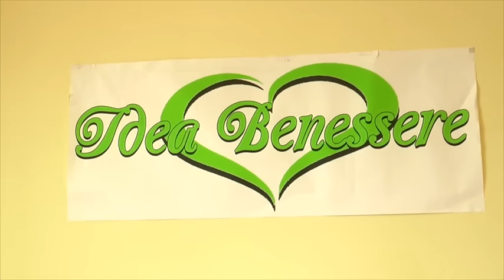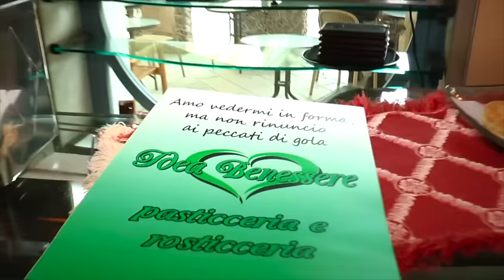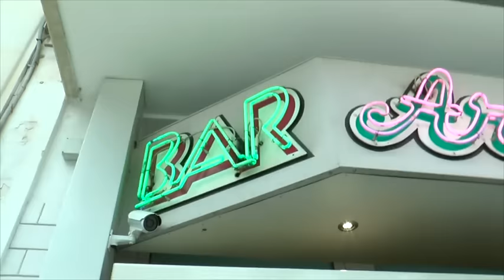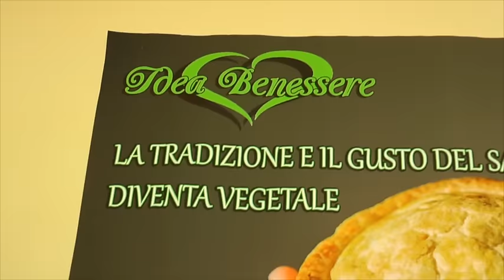Alimenti senza derivati animali, la rivoluzione di Idea Benessere arriva a Lecce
Il consumatore oggi vuole essere più informato e consapevole:  è finito il tempo in cui mangiavamo con superficialità prodotti sconosciuti. C'è voglia di cibi genuini e di qualità, perché siamo quello che mangiamo e la nostra salute e il nostro benessere dipendono all'80% da quello che finisce sulle nostre tavole. La crescita della domanda di cibi di qualità ha dato vita a Idea Verde, di Donnini Group: un cuore verde che si espande dal Salento all'Europa per offrire a tutti il meglio della rosticceria e pasticceria basata su prodotti di eccellenza: zucchero di canna, Stevia, Camut italiano Korazan, grano saraceno, canapa, latte di avena, sale integrale marino. Prodotti genuini per tutti, intolleranti e anche vegani. Oggi si può mangiare genuino deliziando il palato. Mangiare pasticciotti leccesi, rustici e prodotti tipici del Salento non sarà più un problema per la linea è per la salute. Basta con lo strutto, l'ammoniaca e con tutti quegli elementi che generano intolleranze: ora nei bar di Lecce arrivano i prodotti di idea Benessere. Mentre l'organizzazione mondiale della sanità lancia l'allarme sulla pericolosità delle carni lavorate, a Lecce i consumatori cominciano a innamorarsi un prodotto senza strutto (grasso di maiale lavorato, utilizzato nella gran parte delle rosticcerie). Da oggi si mangia con gusto senza farsi del male. Guardate il video e buon appetito a tutti!!